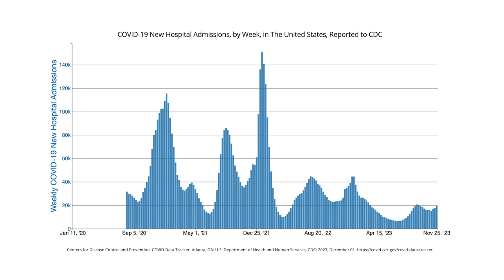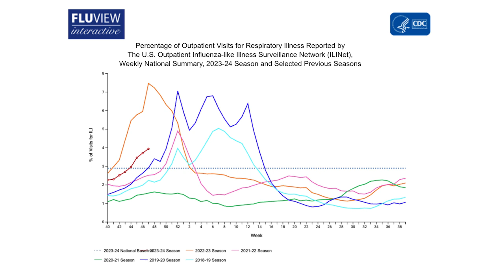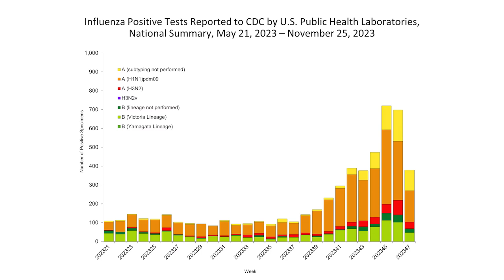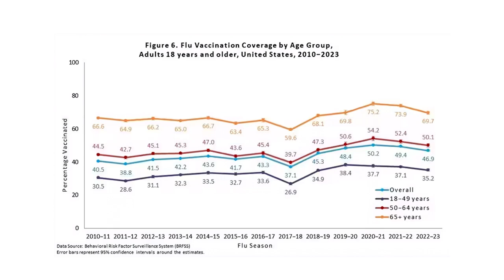5-Minute Check In Winter Virus Outlook: Influenza, COVID, RSV and White Lung Syndrome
What does the winter virus season have in store? Dr. McGinn and Dr. Vivekanandan (Division Chief, Infectious Disease and Professor at Creighton School of Medicine) look at the winter virus trends including where we currently are and what to expect this season with COVID, Influenza, RSV and pneumonia. They also discuss the so-called "White Lung" syndrome, a recent pneumonia outbreak making headlines, and whether there is any cause for concern.